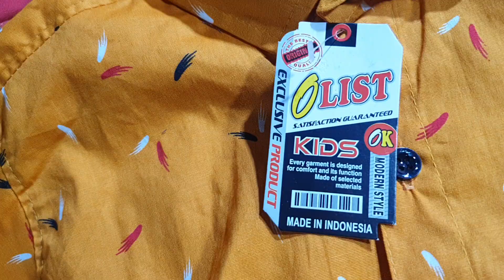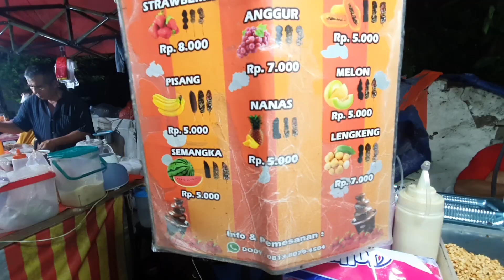pasar malam jelambar utara, jakarta barat